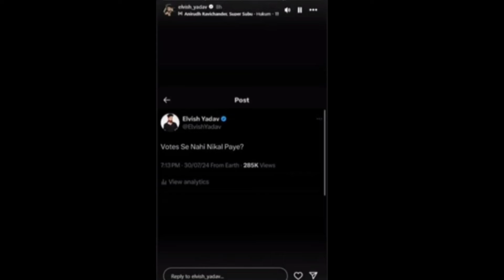😭Elvish Yadav react lovekesh kataria eviction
😭Elvish Yadav react lovekesh kataria eviction ‎@ElvishYadavVlogs   ‎@lovekataria3889